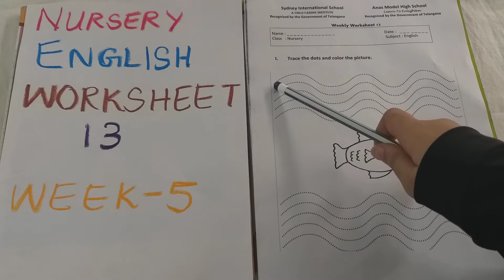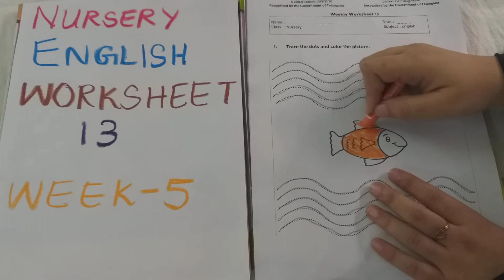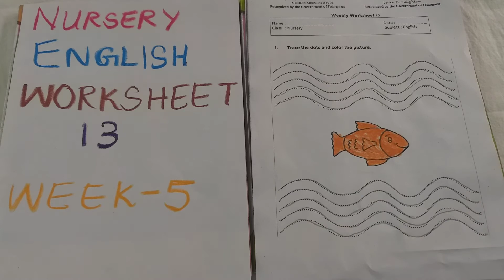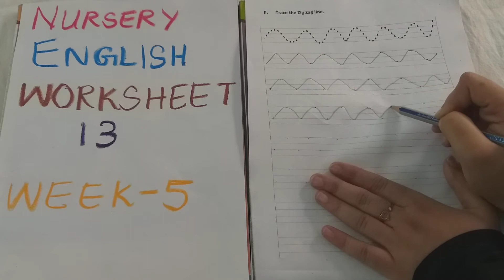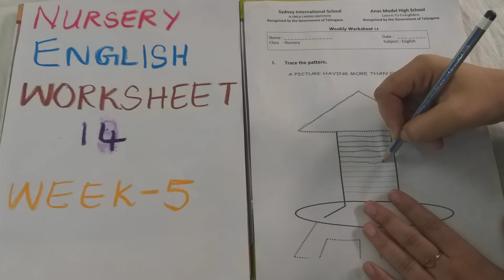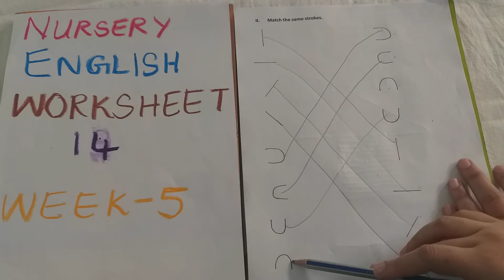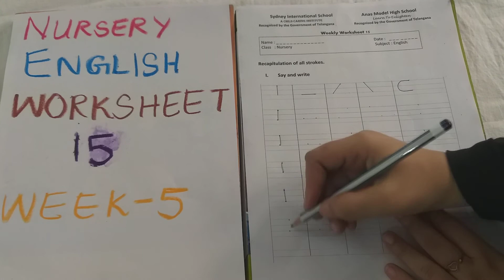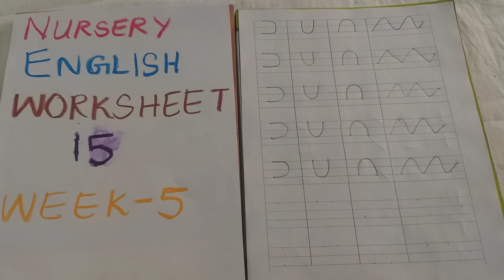Nursery English Week 5